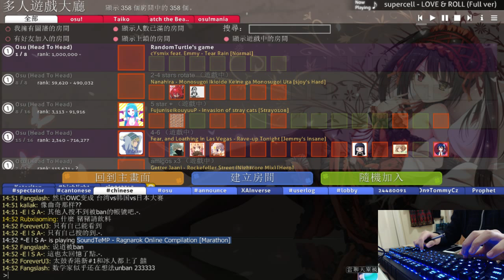[OCWT]HKgovernmeat D7689 v burstlimit (part4)